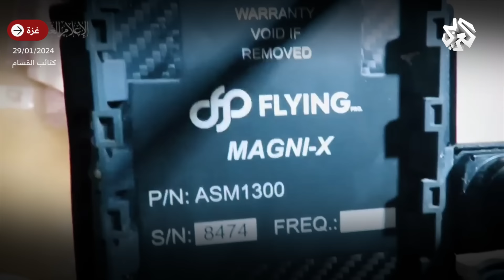شاهد.. القسام تنشر مشاهد لطائرة "درون" استولت عليها أثناء مهمة استخباراتية للاحتلال شمالي القطاع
نشرت كتائب القسام مشاهد لـطائرة "درون" عسكرية من نوع "FLYING Magni-X"  تم الاستيلاء عليها أثناء مهمة استخباراتية لها بمدينة بيت لاهيا شمالي قطاع غزة.